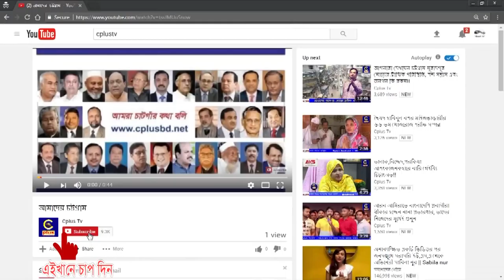ফটিকছড়িতে ছাত্রলীগ নেতার উপর হামলার প্রতিবাদে সড়ক অবরোধ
ফটিকছড়িতে উপজেলা ছাত্রলীগের যুগ্ন আহবায়ক মেধাবী ছাত্রনেতা ইমরুল ইসলাম রাফিকে নিজ ঘরে ঢুকে হামলা চালিয়ে জখম করেছে দুর্বৃত্তরা। এ ঘটনার প্রতিবাদে চট্টগ্রাম - খাগড়াছড়ি সড়কের ফেলাগাজী গিঘি এলাকায় গাছের গুড়ি পেলে ও টায়ার জ্বালিয়ে সকাল ৮টা থেকে ১০ টা পর্যন্ত অবরোধ করেছে ছাত্রলীগের নেতাকর্মীরা।
অবরোধ থেকে আগামী ২৪ ঘন্টার মধ্যে হামলাকারীদের গ্রেপ্তারের জন্য প্রশাসনকে আলটিমেটাম দেয়া হয়।

গতকাল রাত আনুমানিক দেড়টায় উপজেলার সুন্দরপুর ইউপির ছোট ছিলোনিয়ায় ইনরুল রাফির গ্রামের বাড়িতে বাসায় ঢুকে মুখোশধারী ১০-১২ জন সন্ত্রাসী তাকে এলোপাতাড়ী মারধর করে।
গুরুতর আহত অবস্থায় ইনরুল রাফিকে চট্টগ্রাম মেডিক্যাল কলেজ হাসপালাতে ভর্তি করা হয়। তার মাথা থেকে প্রচুর রক্তক্ষরন হয়।

আওয়ামীলীগ নেতা এটিএম পেয়ারুল ইসলামের অনুসারী জেলা ছাত্রলীগের উপ- গ্রন্থনা ও প্রকাশনা সম্পাদক ও উপজেলা ছাত্রলীগের যুগ্ন আহবায়ক ইমরুল ইসলাম রাফি সুন্দরপুর ইউপির ছোট ছিলোনিয়া আব্বাস সিকদার বাড়ীর নজরুল সিকদারের ছেলে।

এদিকে গত ২ দিনের ব্যবধানে একজনকে খুন ও ঘরে ঢুকে ইমরুল রাফির উপর এই বর্বোরোচিত হামলায় ফটিকছড়ির সাধারন মানুষের মধ্যে আতংকের স্মৃষ্টি হয়েছে।
এই জন্য সবাই প্রশাসনের নিষ্ক্রিয়তাকেই দায়ী করছেন।